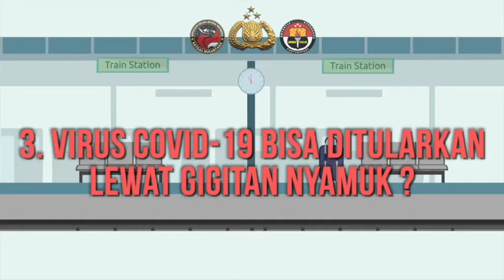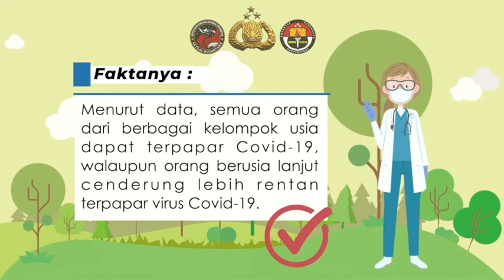4 Mitos Penularan Virus Covid-19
4 MITOS PENULARAN VIRUS COVID-19

1. Covid-19 tidak menular di iklim panas?
Faktanya :
Virus Covid-19 dapat menular di berbagai wilayah, baik yang memilik iklim panas maupun dingin

2. Paket dari negara yang terpapar Covid-19 tidak aman.
Faktanya :
Menurut WHO, kemungkinan seseorang terpapar dari barang atau paket adalah rendah

3. Virus Covid-19 bisa ditularkan lewat gigitan nyamuk?
Faktanya :
Hingga saat ini belum ada bukti ilmiah dari pernyataan ini, karena virus Covid-19 ditularkan melalui droplet.

4. Covid-19 hanya berdampak pada usia tertentu.
Faktanya :
Menurut data, semua orang dari berbagai kelompok usia dapat terpapar Covid-19, walaupun orang berusia lanjut cenderung lebih rentan terpapar virus Covid-19.